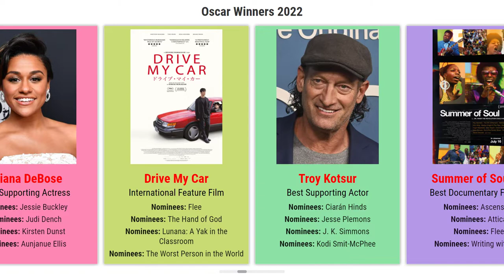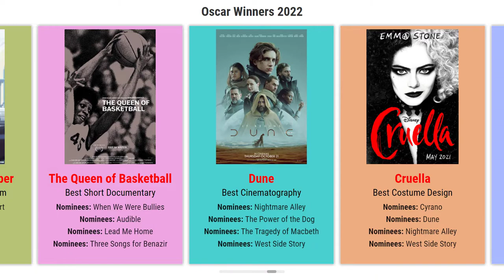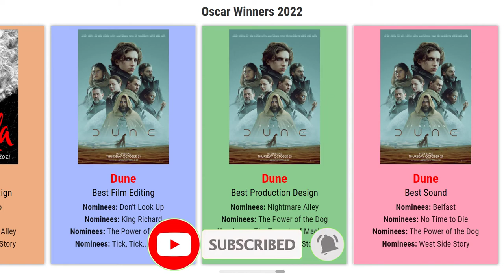Oscars 2022 The Full List Of Winners | 94th Academy Awards Winners 2022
The Oscars are the world's most precious movie awards. We've put a list together with all the nominees and winners of the Oscars 2022. The 94th Academy Awards 2022 was in a lot of ways remarkable.